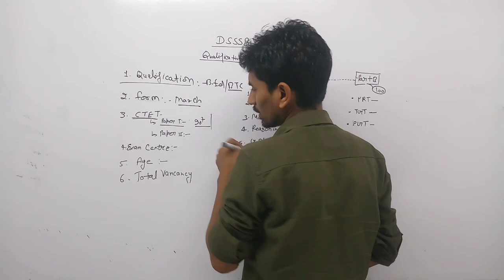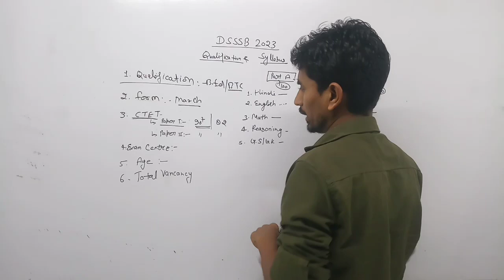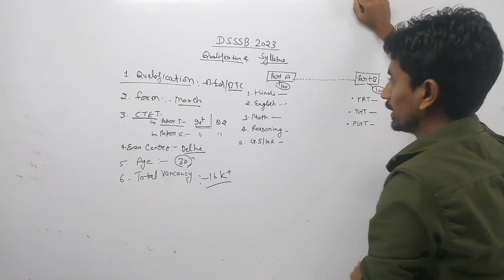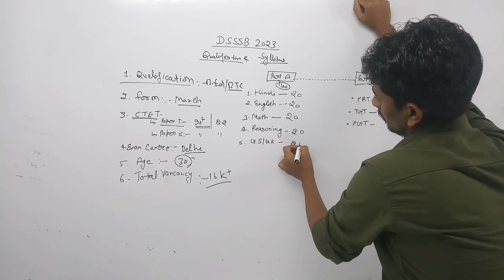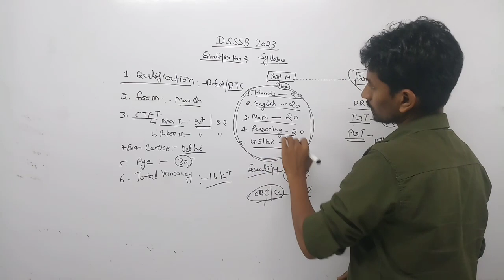DSSSB VACANCY 2023 COMPLETE DETAIL SYLLABUS/QUALIFICATION BY- PADHLE INDIA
DSSSB 2023 VACANCY PRT/TGT PGT EXAM PATTERN AND SYLLABUS
DSSSB 2023 VACANT DETAIL INFORMATION
DSSSB PRT VACANCY INFORMATION
DSSSB PGT TGT INFORMATION